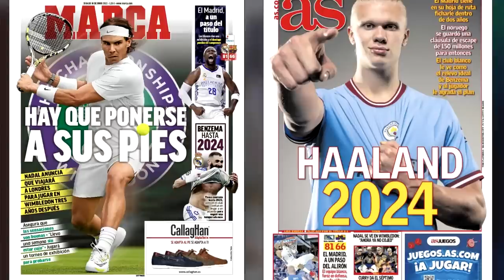🇧🇷 Comment Vinicius est devenu la MEGASTAR du Real Madrid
00:00 Introduction
01:08 L'actu rapide du Real
03:31 Focus sur Vinicius
07:36 Mes attentes pour la saison 2022/2023